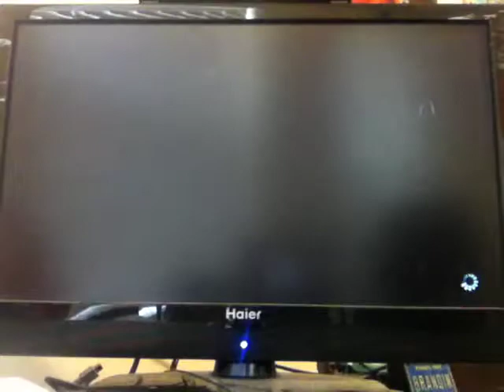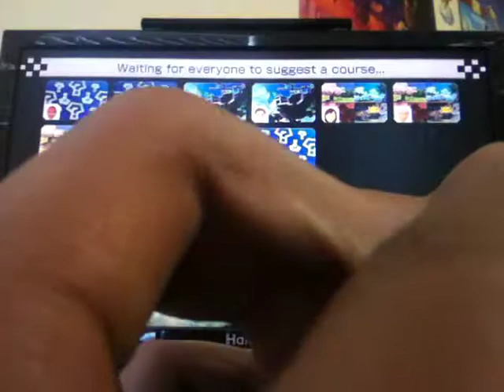Mario Kart 8 Online- Week 76 (Deluxe Is Finally Here!)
Here's another episode of MK 8 Online, where we're FINALLY now doing Mario Kart 8 Deluxe and I basically showed off Bowser Jr, Dry Bones, and King Boo! I also got 1st in TWO races but also I didn't even get 6th or below! It was a great episode!